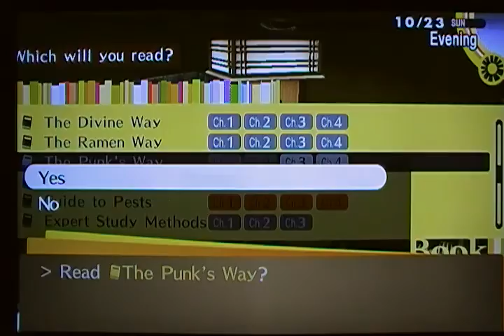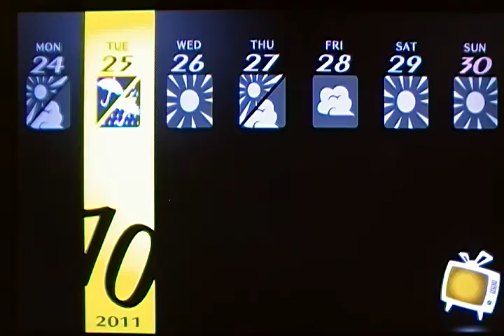Persona 4 Golden: Social Links, Sad moments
Must we cry